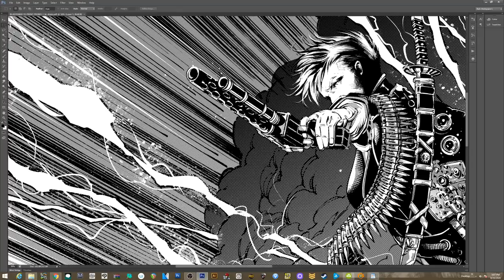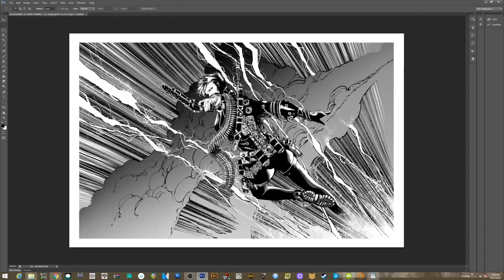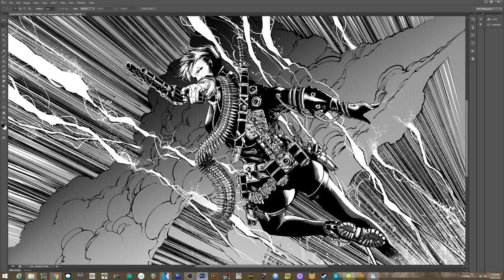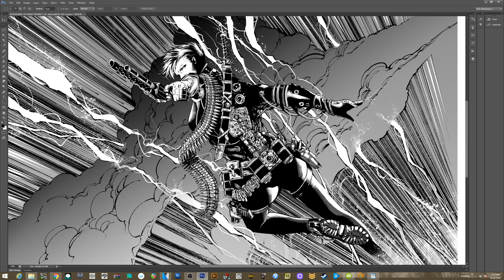PATREON UNLOCKED CONTENT INKING BLASTERKID PROMO